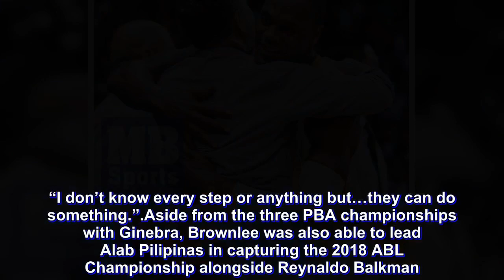Brownlee elated as naturalization becomes reality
Justin Brownlee is in the United States but the longtime Ginebra import is already aware of the news of his naturalization. 1-Pacman Partylist Congressman Mikee Romero filed his papers for naturalization at the Batasang Pambansa.

“He is very, very happy right now,” said Brownlee’s agent Sheryl Reyes. “He is back in the USA for a short break and this was something he wanted. Now, they are making it a reality for him.”

“Justin can’t wait to be naturalized and be an official Philippine citizen,” she adds.

In a previous article, Brownlee expressed his desire to be naturalized.

“I haven’t decided with Boss RSA about that but I would love to,” said Brownlee. “I don’t know every step or anything but…they can do something.”

Aside from the three PBA championships with Ginebra, Brownlee was also able to lead Alab Pilipinas in capturing the 2018 ABL Championship alongside Reynaldo Balkman.

The naturalization of Brownlee will allow him to represent the country as a naturalized import in the near future.

Brownlee will be back prior to their first game of the 2018 PBA Governors’ Cup on August 31 against Columbian Dyip.